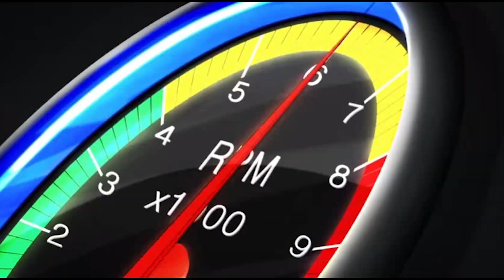SCOOBY-DOO AND WWE: CURSE OF THE SPEED DEMON Movie Review 🏁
Scooby-Doo! and WWE: Curse of the Speed Demon is comedy mystery racing movie and sequel to Scooby-Doo! WrestleMania Mystery. It takes the Mystery Incorporated gang to the Muscle Moto X Off Road Challenge, an off-road race for WWE superstars, with a big cash prize and where Scooby-Doo and Shaggy are hilariously working at a food truck. A mysterious villain known as Inferno suddenly appears and starts sabotaging the race and causing chaos and damage.

The audio free clips are from the trailer for Scooby-Doo! and WWE: Curse of the Speed Demon